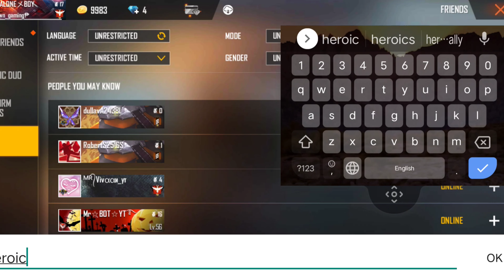MY FIRST GUEST ACCOUNT MISS YOU MY OLD ACCOUNT MY FIRST ID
MY FIRST GUEST ID AND MY FIRST FREEFIRE ID BEST ID EVER FFAG OFFICIAL

Watch my all video till end
And